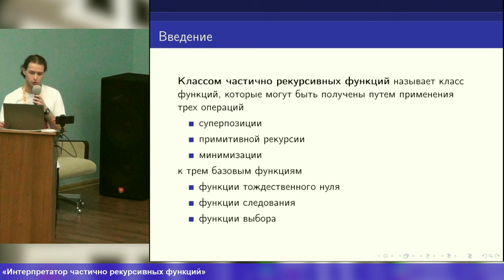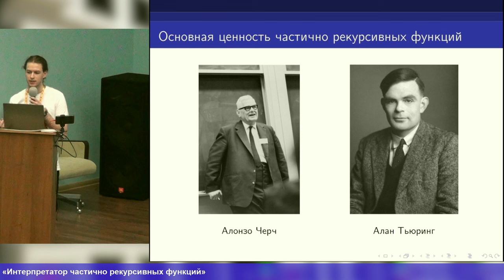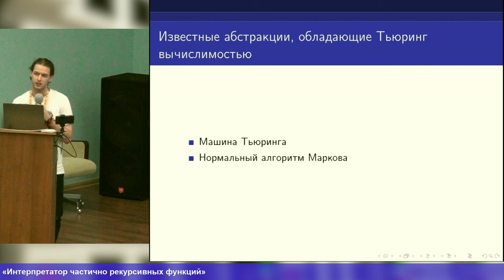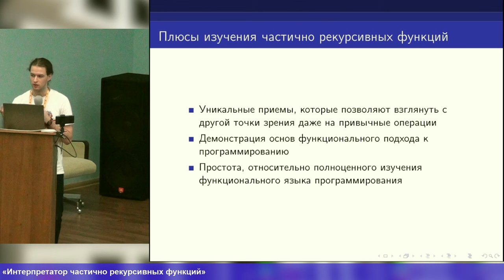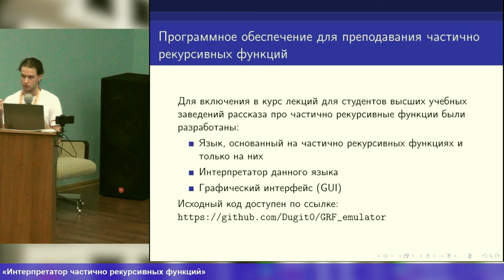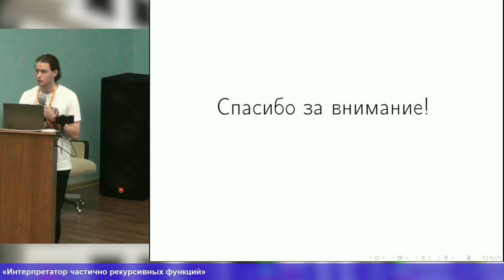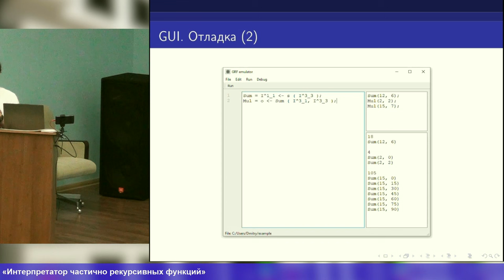Интерпретатор частично рекурсивных функций (Дмитрий Астраханцев, OSEDUCONF-2024)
* Дмитрий Астраханцев

В работе предлагается язык, основанный на концепции использования частично
рекурсивных функций, описан его синтаксис и реализация его интерпретатора.

Данный язык предлагается использовать для включения в курсы по программированию
и расширения понятия Тьюринг полноты, знакомства с основами функционального
подхода к программированию.